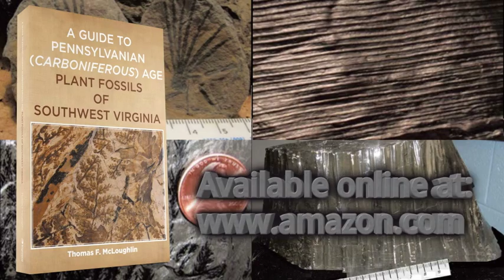A Guide to Pennsylvanian (Carboniferous) Age Plant Fossils... by Thomas F. McLoughlin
This book is a picture guide to fossil plants and a few fossil marine organisms found in close association with the coal measures in southwestern Virginia. The fossils are sorted by groups and located as to coal seam horizon and geographic location. Short descriptions of each group of plant types are provided. This publication has been designed with the armature (rock hound) as well as a virtual guide for the more advanced collectors. There are 57 plates with more than 280 illustrations, most of which are in color.